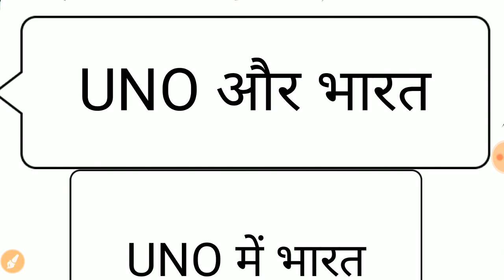UNO और भारत || RAS || RPSC |st secnd grade